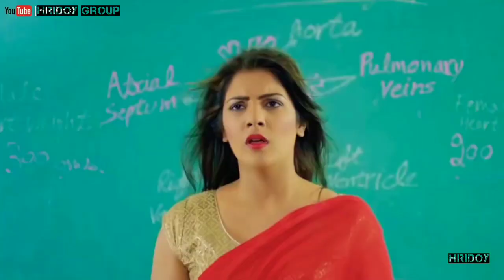New Love👫WhatsApp Status Video 🌹hindi love status🌹👉hridoy_hroup👈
And see our new video,